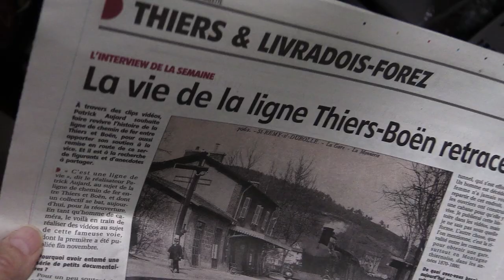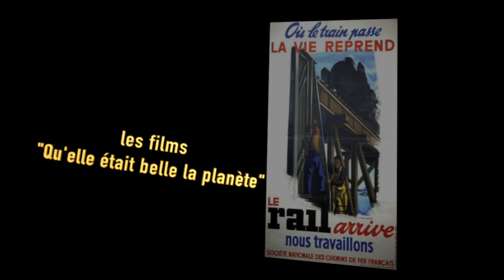Ligne ferroviaire Thiers Böen Annonce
Pour la réalisation de petits films sur et autour de la ligne Thiers-Böen, nous avons besoin de recueillir des témoignages, anecdotes et histoires...